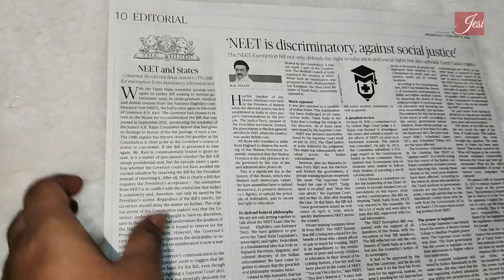Diy Easy Banner For Party Decor/Valentines Day Crafts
Easy & cheap banners for party decorations..

Materials used:
Newspaper
Red glitter foamiran sheet
Punching machine
Scissors
Satin ribbon
Glue